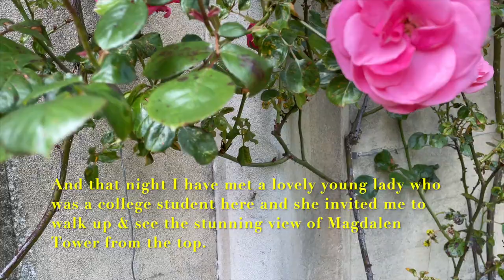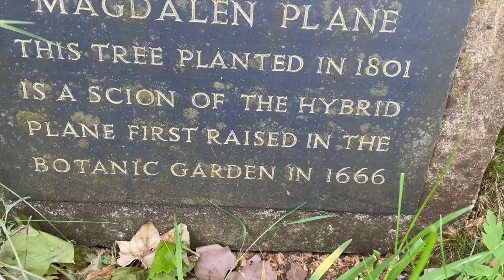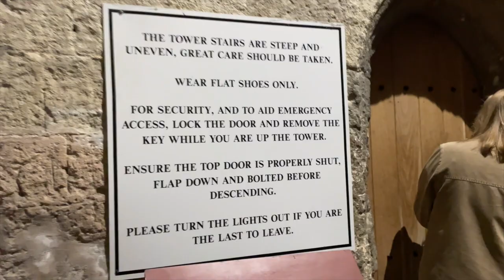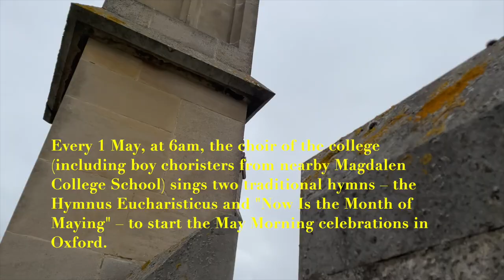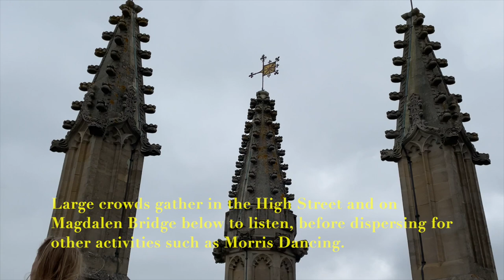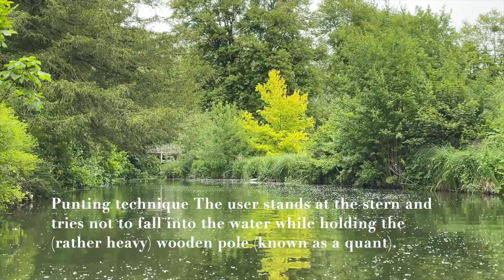EP. 56 - Magdalen Tower & punting, Oxford Universityขึ้นหอคอยล่องเรือเลียบคลองมหาวิทยาลัยอ๊อกซ์ฟอร์ด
Hi welcome back everyone!

Magdalen College is a constituent college of the University of Oxford. It was founded in 1458 by William of Waynflete. Today, it is the fourth wealthiest college, with a financial endowment of £332.1 million as of 2019 and one of the strongest academically, setting the record for the highest Norrington Score in 2010 and topping the table twice since then. It is home to several of the university's distinguished chairs, including the Agnelli-Serena Professorship, the Sherardian Professorship, and the four Waynflete Professorships.

The large, square Magdalen Tower is an Oxford landmark, and it is a tradition, dating to the days of Henry VII, that the college choir sings from the top of it at 6 a.m. on May Morning. The college stands next to the River Cherwell and the University of Oxford Botanic Garden. Within its grounds are a deer park and Addison's Walk.

Magdalen College was founded in 1458 by William of Waynflete, Bishop of Winchester and Lord Chancellor of England and named after St Mary Magdalene. The college succeeded a university hall called Magdalen Hall, founded by Waynflete in 1448, and from which the college drew most of its earliest scholars. Magdalen Hall was suppressed when the college was founded. The name was revived for a second Magdalen Hall, established in the college's grounds around 1490, which in the 19th century was moved to Catte Street and became Hertford College. Waynflete also established a school, now Magdalen College School, an independent school located nearby on the other side of the Cherwell. Waynflete was assisted by a large bequest from Sir John Fastolf, who wished to fund a religious college.

➡️ Checkout My Another Videos:
🔷EP. 41- Maldives (Part 4) Last day in Paradise, little sea-guide & the ray ไกด์ตัวน้อยกับปลากระเบน

🔷EP. Special - Quickest way of making custard tarts วิธีทำขนมไข่คัสตาดง่ายสุด เร็วสุด อบ 20 นาที

🔷EP. 40 - Maldives (Part 3) mermaid and little sea-guide visit stunning sandbank หาดสวรรค์ที่มัลดีฟส์

🔷EP. 39 - จิบชาทัวร์ป่าช้าที่อังกฤษ Where to find beautiful snowdrops, Swyncombe, uk

🔷 EP. 35- Top 5 best beaches in the world - Maldives (part 1) มาดูใต้น้ำที่มัลดีฟส์สวยกว่านี้ไม่มีแล้ว

🔷 EP. 30 - Have you been to Basildon Park?บ้าน 1,000 ไร่มหาเศรษฐี อดีตกษัตริย์และนายกฯ อังกฤษก็เคยมา